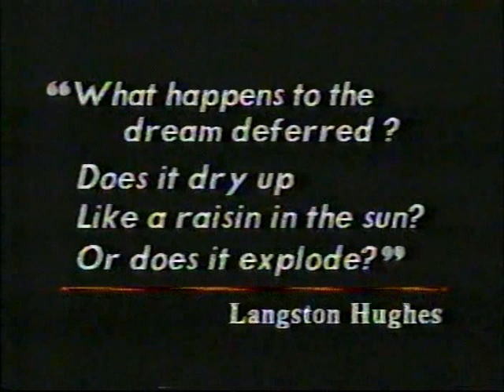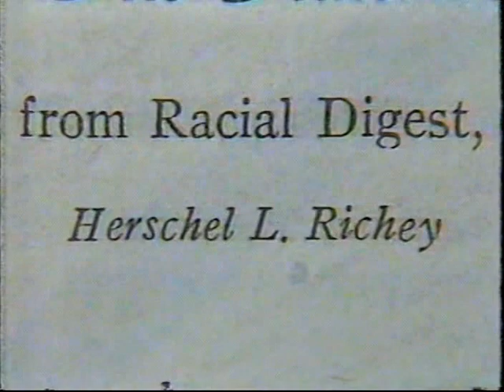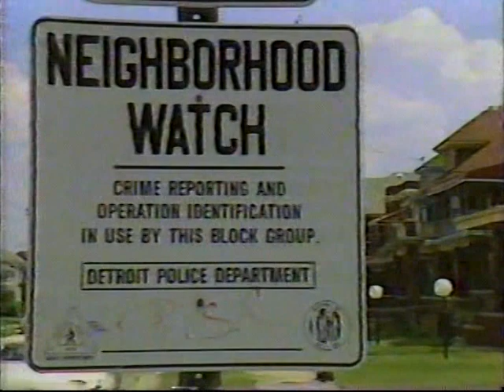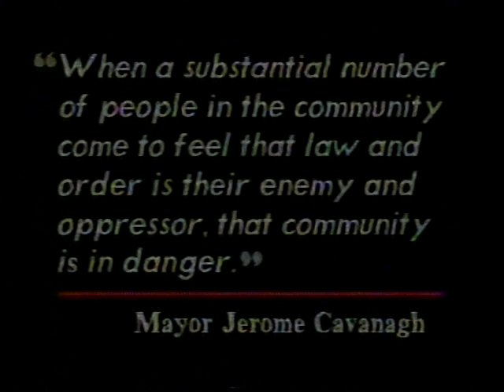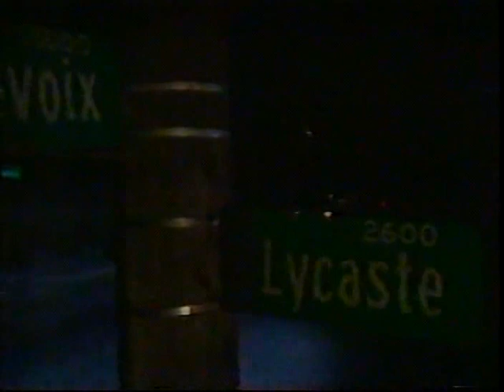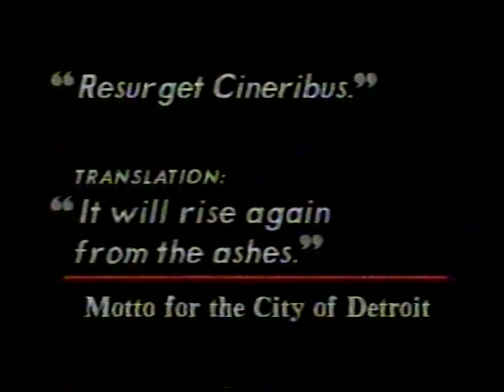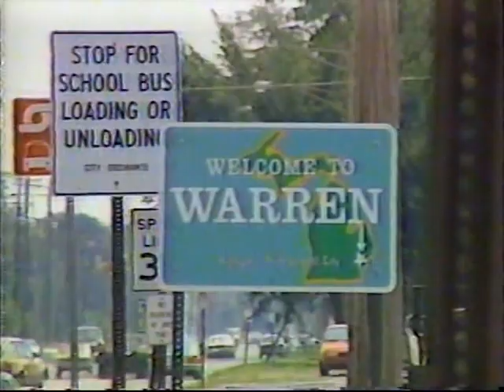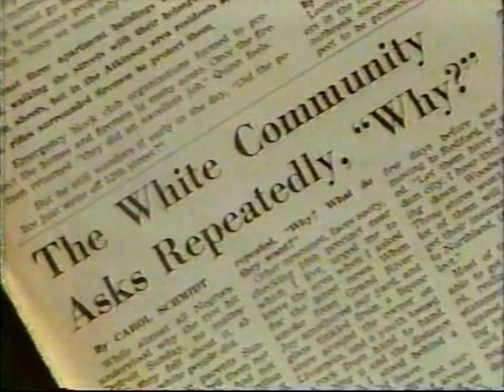20 YEARS AFTER THE FLAMES: THE 1967 DETROIT RIOTS